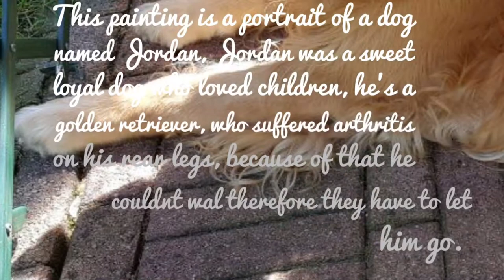Day 22 of 30 Days Art Challenge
This painting is a portrait of a dog named Jordan, Jordan was a sweet loyal dog who loved children, he's a golden retriever, who suffered arthritis on his rear legs, because of that he couldnt wal therefore they have to let him go.